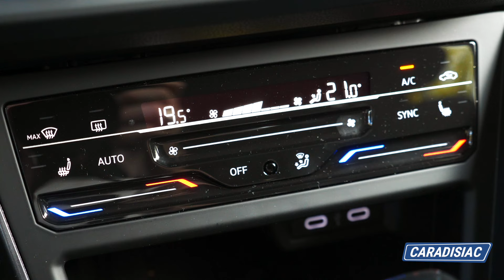Essai - Volkswagen Polo (2021) : un restylage très techno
L’heure du restylage a sonné pour la meilleure vente de Volkswagen en France. La Polo renforce une fois de plus sa ressemblance avec la Golf. D’abord par l’esthétique, ensuite par les technologies et enfin par les prix.